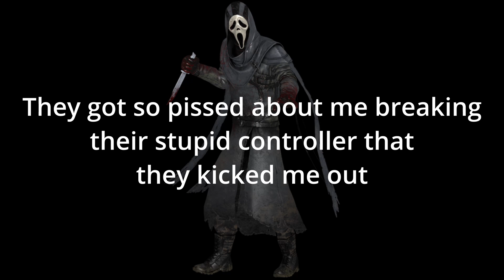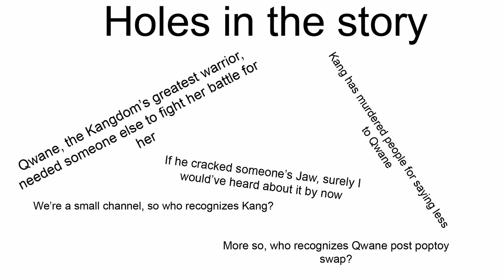Kangdom gets kicked out of SDCC? (Kangdom Adventures EP1)